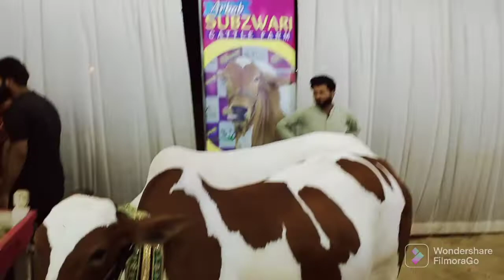Memories | Sohrab Goth Mandi | Cow Mandi 2022 | Bakra Eid Season 2022 | Saqib Hussain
This is our Youtube channel from “Maweshi Mandi Karachi”, we do provide latest update, news and information about cattle market in Karachi.

Eid al-Adha is the second and biggest of the two official holidays which are celebrated within Islam. It honors the willingness of Ibrahim to sacrifice his son Ismail as an act of obedience to Allah's command

SnapeVideo : Saqib Hussain0154